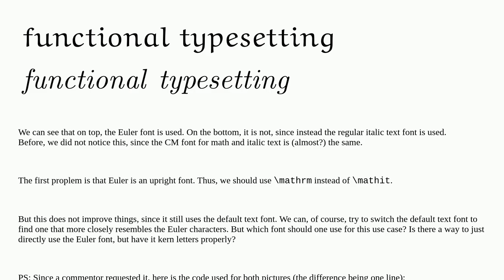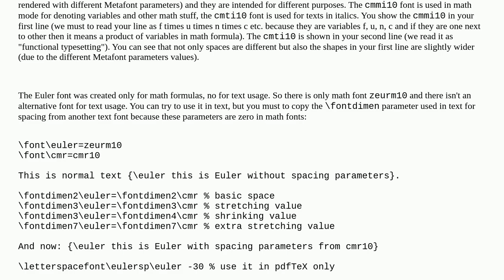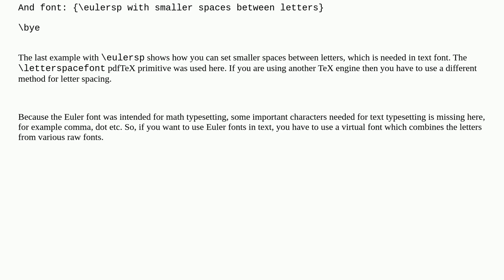Tex: EulerVM spacing in Math Mode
EulerVM spacing in Math Mode

A special thanks goes out to the community

  eulervm